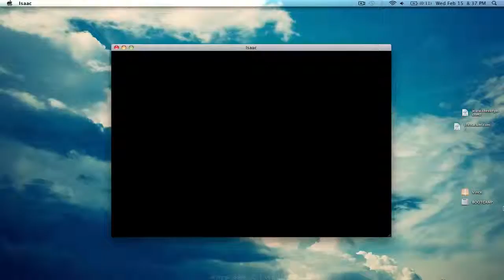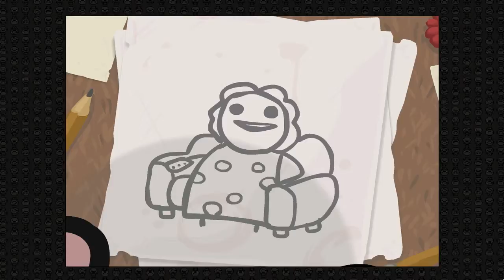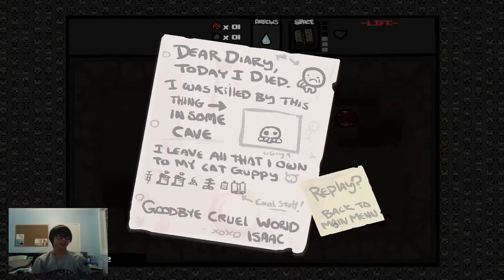The Binding of Isaac: Episode 2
So much blood.